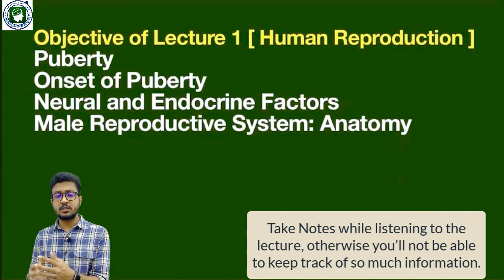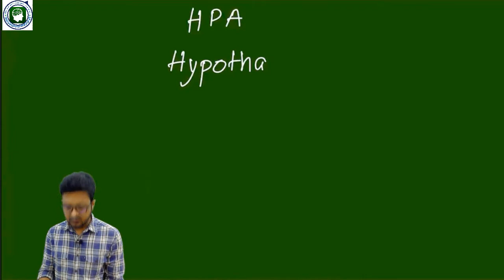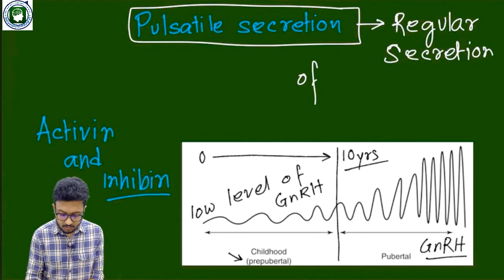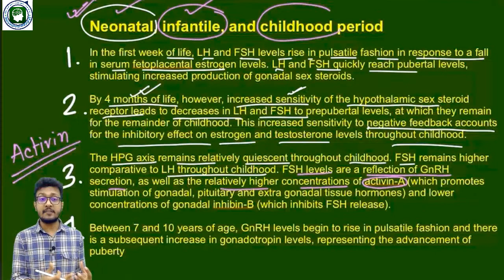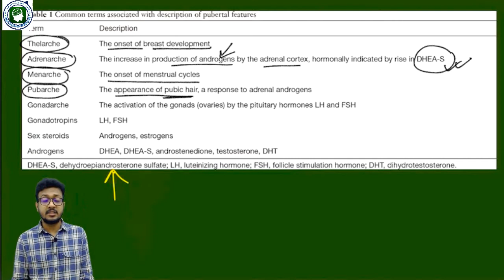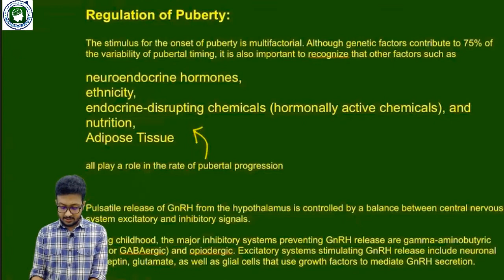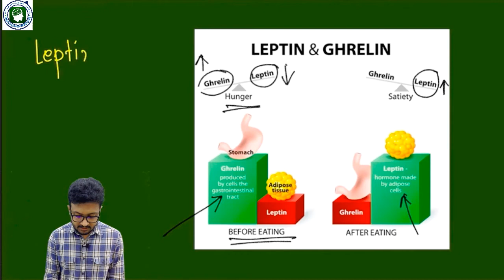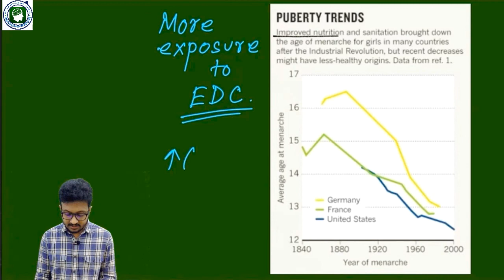Human Reproduction Lecture 1 [Part A] Puberty | Adolescence | Factors controlling HPG Axis.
Concepts of Biology by Dr S.K. Sir. Preparation for Medical Entrance like NEET, AIIMS, JIPMER, Biology Olympiads, and many competitive exams like KVPY, NSEB etc. Learn Biology in a very interesting way.